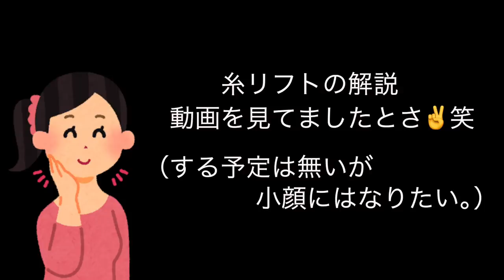【真夜中ルーティン】誰も知らない2人だけの世界【ワンオペ】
里帰りを終えて我が家に戻ってきましたがワンオペ&寝不足の夜勤は鬼でした。

これぞリアル。
真夜中の母ちゃんはまさにゾンビ🧟‍♀️そんな様子を惜しげもなく動画にしてみました。

今日も見に来てくれてありがとうございます！